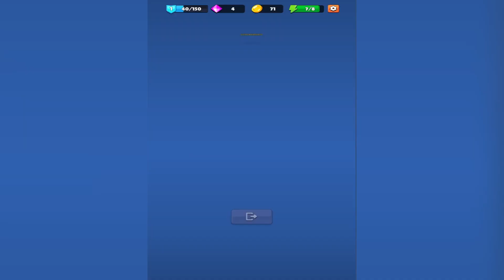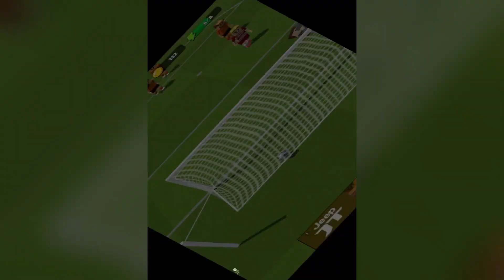El Bicho continua haciendo goles en la liga │MINI SOCCER STAR │Androd Gameplay │EP.02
👉Es mi  hobbies, los videojuegos🎮🕹 ...Y que gracias a Youtube puedo compartir con todo aquel que quiera verlo.

👉Solo trato de divertirme, yo mismo ante todo, y que todo aquel que vea los vídeos y directos pase un rato entretenido y lindo
Esto es entretenimiento a full.

👉no pasa nada, Si no termino alguna misión secundaria, Mi objetivo no es conseguir terminar al 100% tener algún logro  en el  juego mi objetivo es pasármelo bien y disfrutar,

👉para todos los amantes de los videojuegos. relájate y Distráete un Poco.

🔔 Activar Campana
Activando la campana Youtube te avisa cuando hay directo o un nuevo video.